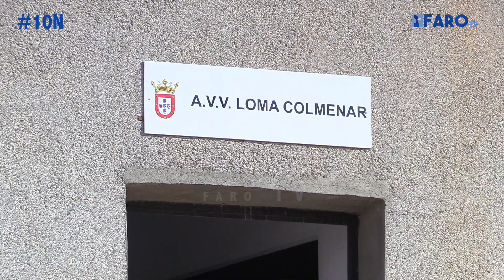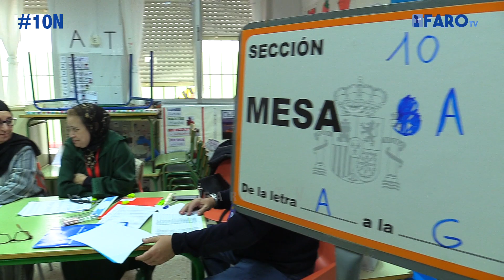Jornada electoral tranquila en el extrarradio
Jornada tranquila en los colegios electorales del extrarradio. El hecho de que estas segundas elecciones generales del año coincidan con la fiesta del Mawlid, ha provocado que en barriadas, como la de Príncipe Alfonso, la participación haya sido muy escasa a primeras horas de la mañana

Redacción y locución: Ana Ramos